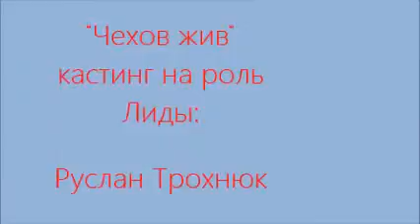"Сasting на роль Лиды:Чехов жив"